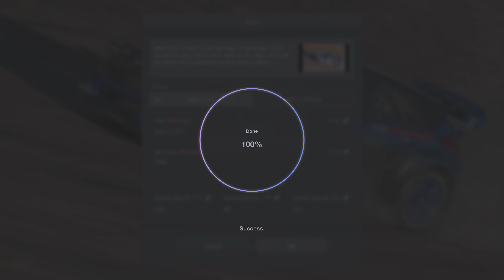그란 투리스모 7 극단론자 사실적 그래픽으로의 - 이탈리아 사르데냐의 숨막히는 도로에서 M-스포츠 포드의 새로운 퓨마 랠리1 운전하기 - GT7 플스5 게임 플레이 4K HDR